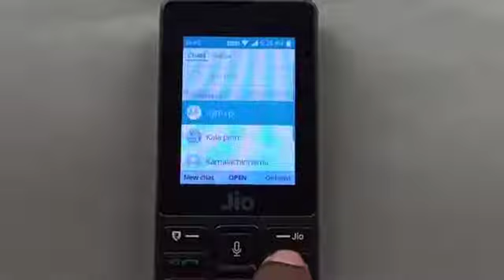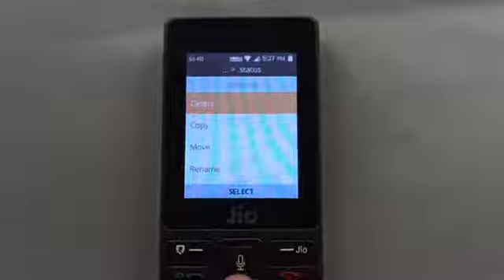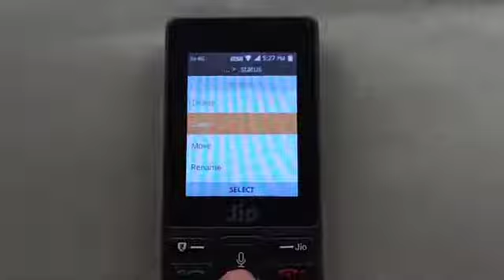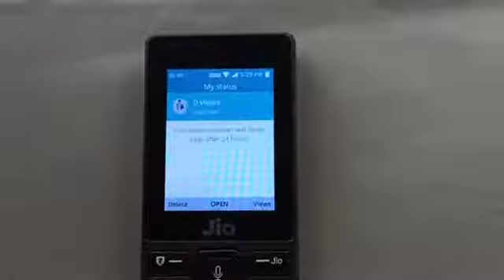How to download whatsapp status in jio phone || download whatsapp status videos & photos in phone